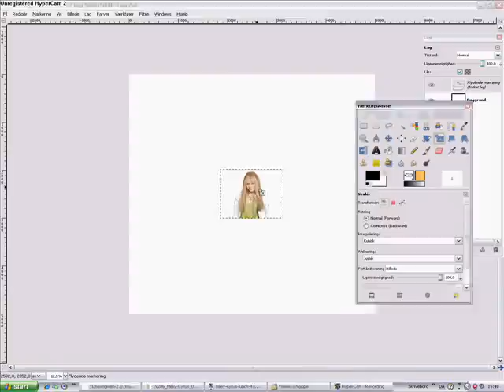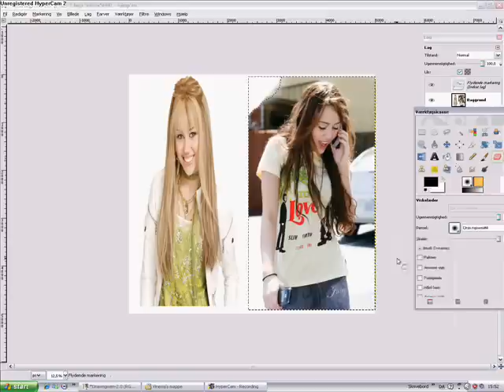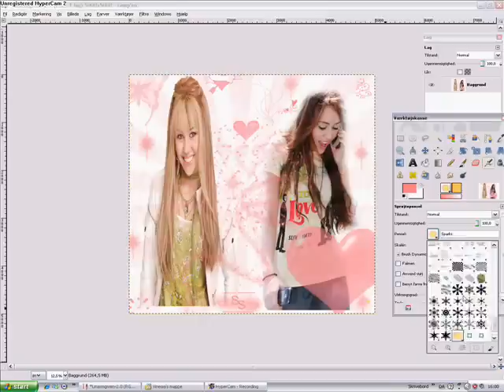Miley cyrus blend - With gimp 2.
HAHHA okaay first of all I need to say I really dont know why I had this music on it.. and i made this video when I was about 12 so yeah.. I dont really think its pretty good, and Im much better at this program now, but I know that its usefull for someone, so Im not deleting this video. Hope you all love it!